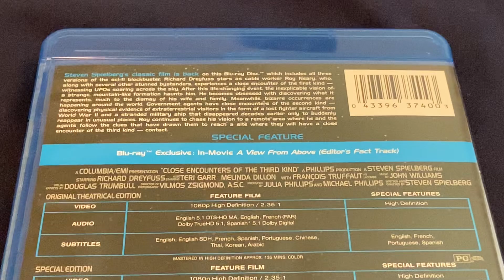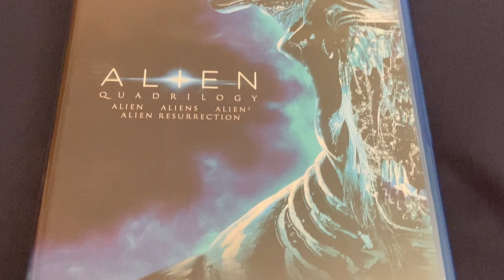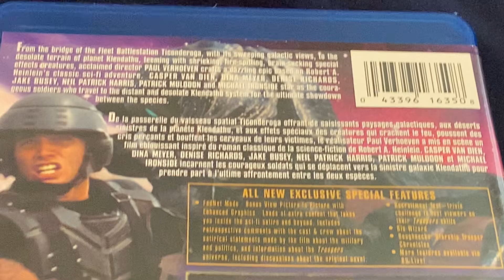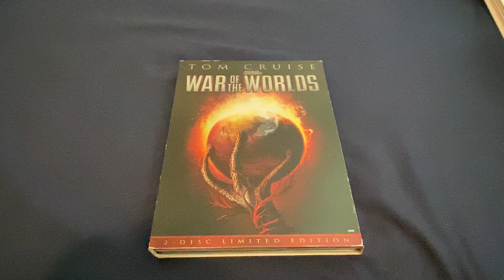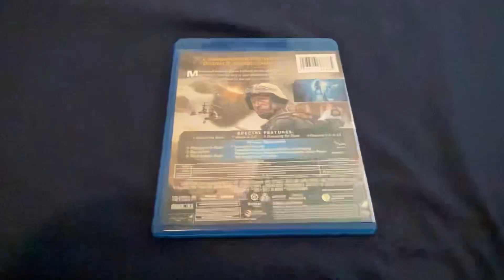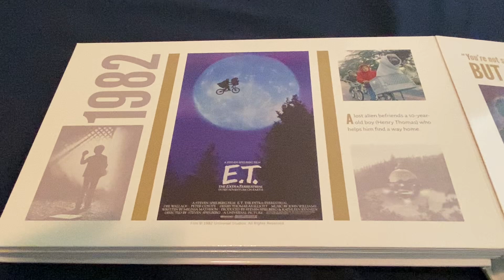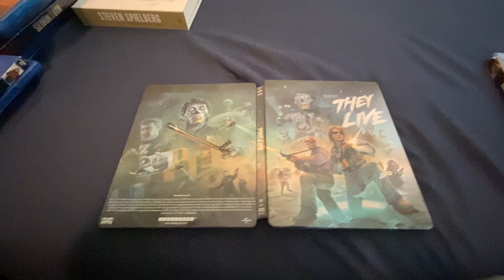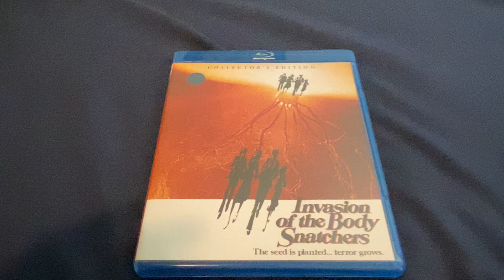Science Fiction Spotlight: Alien and UFO films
Here’s some of my favorite films with Aliens in them.👍